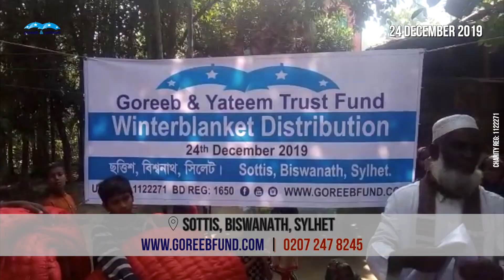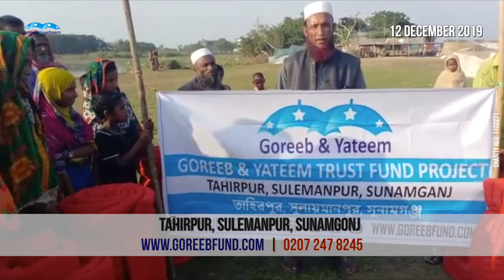Winter Blanket Feedback 2019 | Goreeb & Yateem Trust Fund